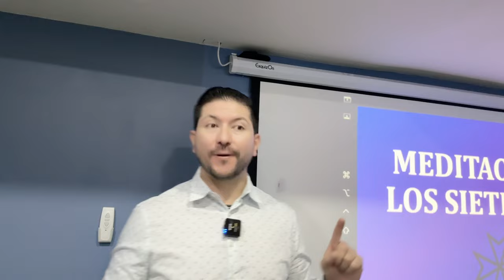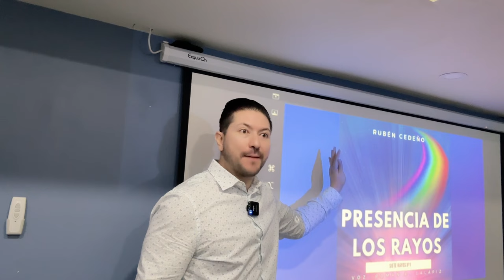DE LOS RAYOS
¡es hora de meditar! 🧘‍♀️ En este tutorial aprenderemos a meditar en los 7 rayos 🌈 para atraer más luz a nuestra vida 💡

Empezamos con el Rayo Azul 💙del domingo para la buenavoluntad, la fe, el poder y la protección✨. Visualiza la llama azul en tu corazón y pide que se cumpla la voluntad divina hoy 💫

Lunes es el Rayo Dorado 💛de la sabiduría, la iluminación, el amor y la paz☮️. Imagina una estrella dorada en tu frente que te guía con discernimiento 🧠

Martes es el Rayo Rosa 💗 del amor y la adoración. Envía amor 💕 a todos los que contactes este día y rodéalos en tu círculo de amor ⭕

Miércoles es el Rayo Blanco ⚪ de la pureza, la resurrección y la ascensión. Visualiza oportunidades elevadas y cúmplelas con belleza⚡

Jueves es el Rayo Verde💚 de la salud, la verdad y la consagración. Ve y proyecta la perfección con tu ojo todo avisor 👁

Viernes es el Rayo Oro Rubí 💛❤️ de la devoción, la paz y la gracia. Bendice a todos los que toquen tu aura angelical 😇

Sábado es el Rayo Violeta 💜 de la misericordia y la transmutación. Perdona, limpia y libera con la llama violeta 🔥

¡Inunda tu día con el color y rayo que le corresponde! Tu presencia iluminará todo 💡🌟 Hazlo y comenta cómo te fue. ¡Un abrazo!✨
🔴🎙TRANSMISIONES DIARIAS  en:
ht.ly/fuTt30rvfRL